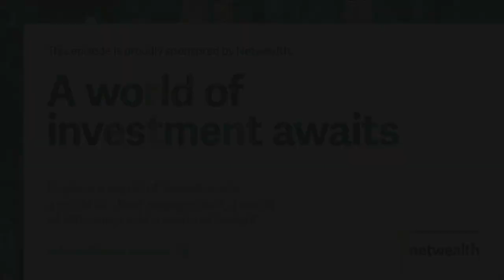AdviceTech Podcast #53 - Finito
In this week's episode, Peita is joined by Thabojan Rasiah and Matt Boyd, Co-Founders of Finito. They discuss Finito as a virtual "marketplace", aiming to provide coaching and guidance to Australians by connecting consumers with trusted financial experts.